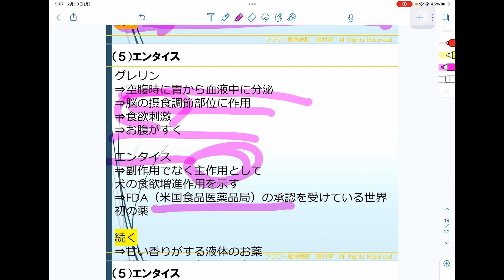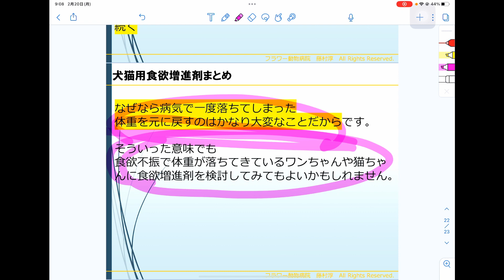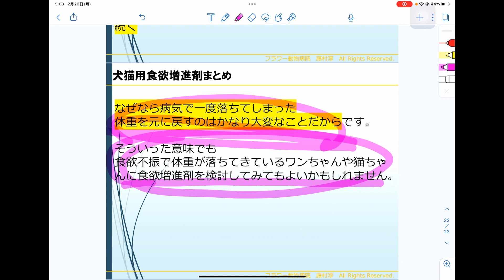犬猫の食欲増進剤にはどんなお薬があるの？獣医師が副作用などについてもわかりやすく解説します